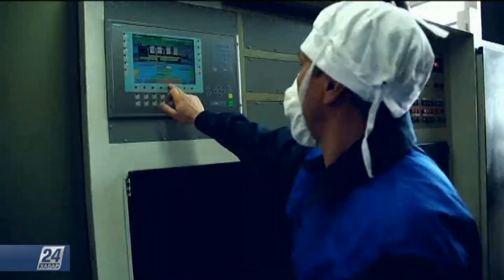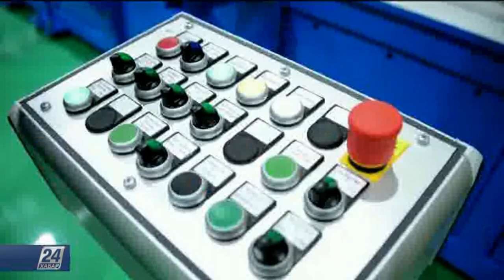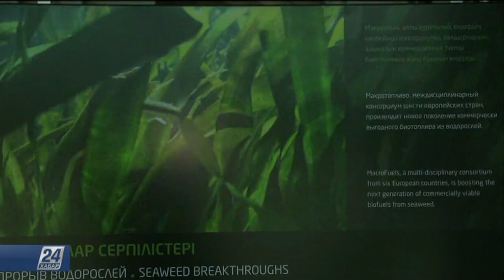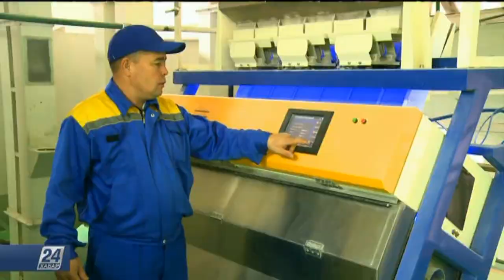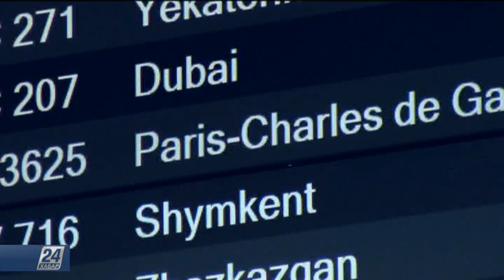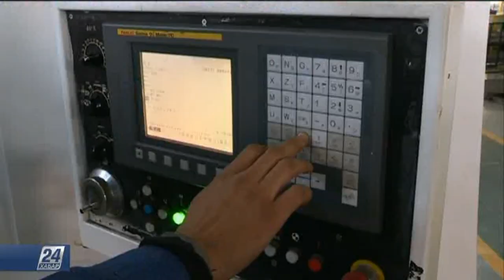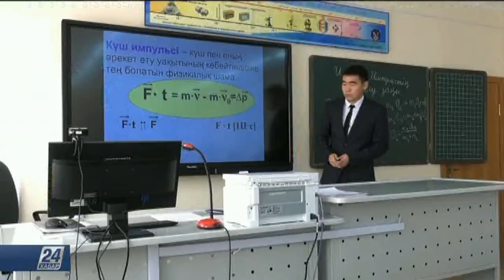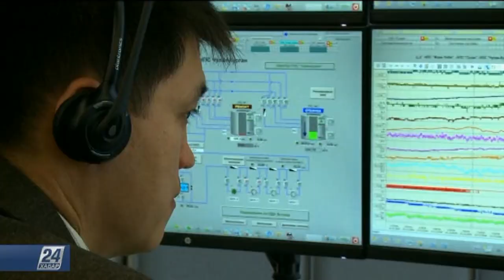«Индустрияландырудың екінші бесжылдығы: Қазақстанда жасалған» жалпыұлттық телекөпірі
Астанада Елбасы Нұрсұлтан Назарбаевтың қатысуымен «Индустрияландырудың екінші бесжылдығы: Қазақстанда жасалған» жалпыұлттық телекөпірі өтті.